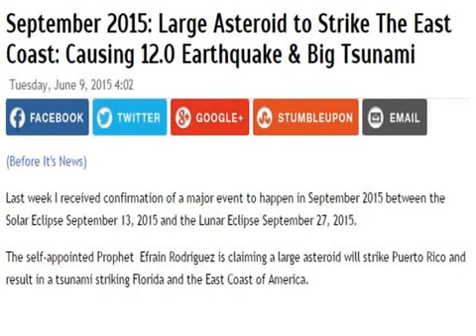Part 12. Occupied In Prophecies.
Occupied In Prophecies.